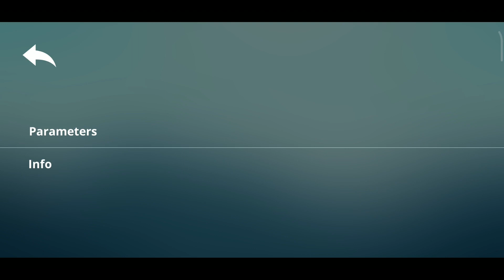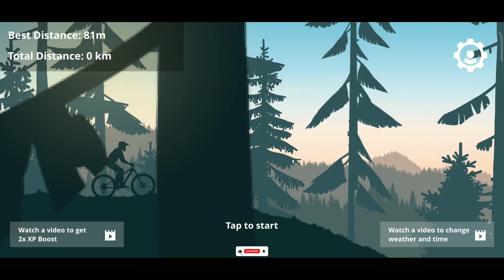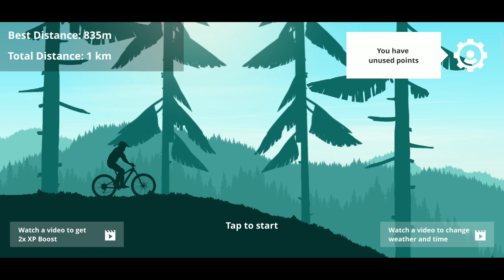Race with Bicycle at Mountain 🏁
Race with Bicycle at Mountain 🏁 | Mountain Bike Extreme Gameplay second Episode...ep2🤗 with commentary.

○worma zone,
worms zone,